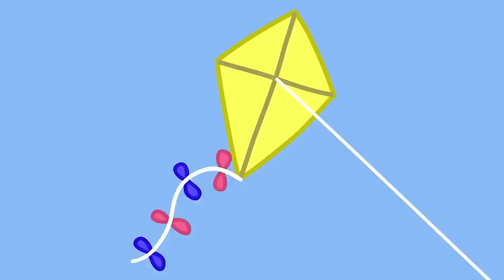Peppa Pig Talks A Lot 🐷 🗣 Playtime With Peppa